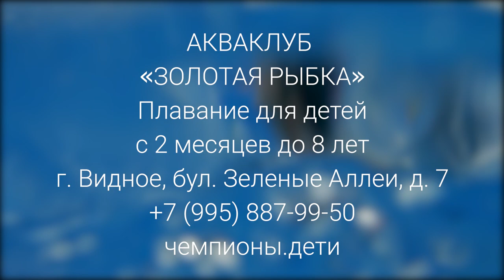Грудничковое плавание в Москве | Золотая Рыбка Видное (о бассейне)